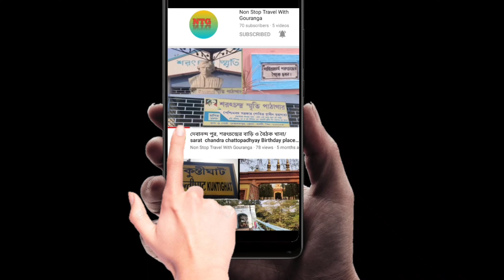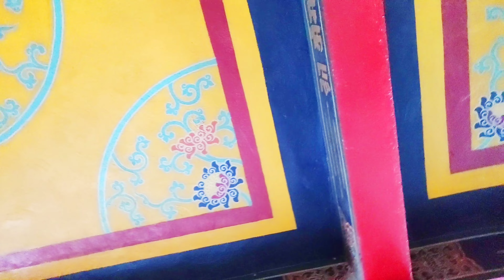মেঘ পাহাড়ের দেশ লাভা|| lava view point|| monastery||kolkata to Lava|# non stop travel with gouranga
এনজিপি থেকে শিলিগুড়ি যেতে ম্যাজিক গাড়ি করে=40টাকা.
শিলিগুড়ি তেনজিং নরগে বাস স্ট্যান্ড থেকে লাভা যেতে=260টাকা
(লাভা হোটেল ভাড়া )
খাওয়া আর হোটেল দুটো নিলে জনপতি পড়বে=1000টাকা
শুধু ঘর ভাড়া নিলে তিনজন থেকে চারজন একটা ঘরে=1000টাকা.
( এটা অফ্সিজেনের পুরো হিসাব দিলাম আপনাদেরকে )
( সিজেনের সময় গেলে এর থেকে একটু বেশি খরচ পড়বে আপনাদের )